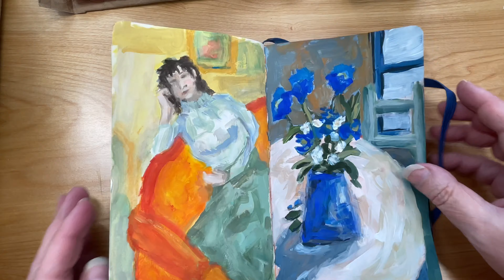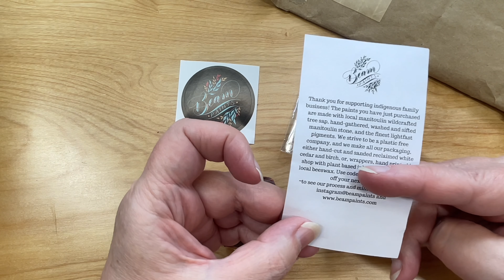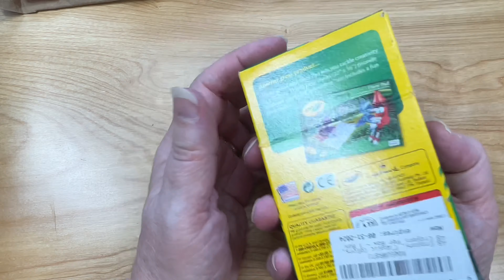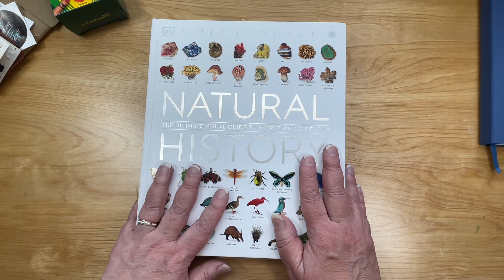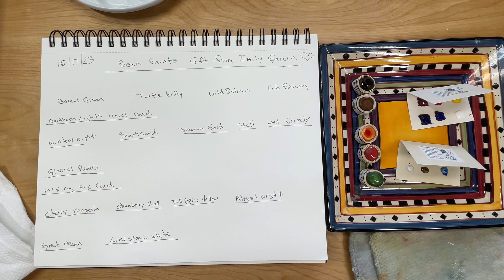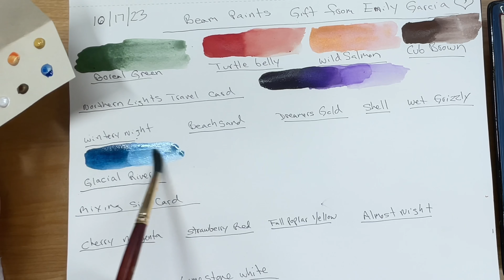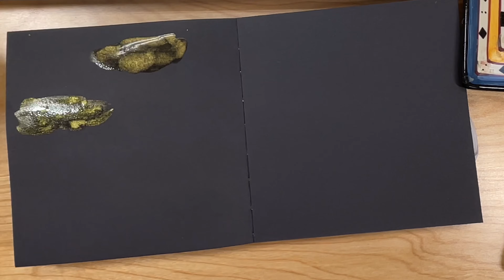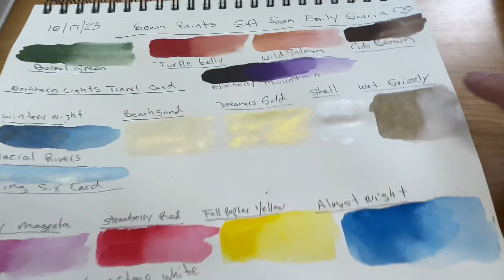Unexpected Art Supply Treasures: Viewer Gift Haul Unboxing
HI Beautiful Creatives,
I was planning on taking another week off from YouTube this week but I received an unexpected art supply gift from a viewer and I had some other items I had received as gifts so I decided to share what my super kind viewers had sent me in a Gift Haul video. I also received a box from Montana after the acrylic marker fail video so I give a follow up on what happened with that whole situation. I hope you enjoy the video and I look forward to chatting with you in the comments! Links to items and people mentioned are below.
Blessings,
Linda

Emma Carlisle: @emmacarlisle8503

This is where I post my favorite art supplies from my videos to make it easy for you to find them all in one place

📚🖌 ITEMS FROM THIS VIDEO:
Natural History Visual Encyclopedia Book

BUY PAINTINGS & PRINTS: 🛍️ 🛒 🖼️
PRINTS of my paintings are available in my Etsy Shop
DONATE: 💕🙏 You can donate to my channel by clicking the "Thank You" heart link below any of my videos You can also donate through my "Buy Me A Coffee" Much Gratitude! Linda & Don 💖
FOLLOW ME 🚶🏻‍♀️🚶‍♂️🚶🏾

As an Amazon affiliate I make a very small commission on on qualifying purchases.This adds no additional cost to your purchase, however by using my links you are helping to support my channel and keep my videos free.